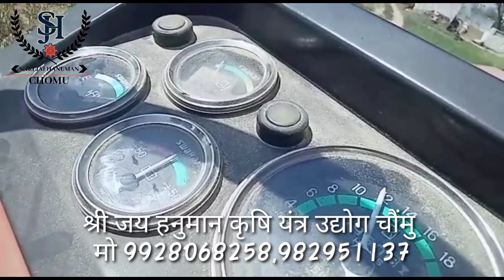कडबी बनाती राजस्थानी कटर थ्रेशर कंपाइन श्री जय हनुमान कृषि यंत्र उद्योग मो9928068258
श्री जय हनुमान कृषि यंत्र & ई-मित्र सेंटर सामोद रोड़ एचपी गैस गोदाम महिन्द्रा लाइब्रेरी के पीछे चौमूं जयपुर राजस्थान

Director
-Mr.suwalal saini
Director & H.O.D
mr. Kamal saini

.पता - सामोद रोड एचपी गैस गोदाम के पास चौमूं जयपुर (राजस्थान)303702
हमारे टेलीग्राम ग्रुप को ज्वाइन करने के लिए नीचे दी गई लिंक पर क्लिक करें
what's app or telegram no.9983431968
हमारे और वीडियो देखने के लिए यूट्यूब पर सर्च करें-
Shri Jai Hanuman krishi yantra udyog chomu👈👆👆👆👆👆👆👆👆👆👆👆👆👆👆👆
या हमारे यूट्यूब चैनल की लिंक पर क्लिक करो
हमारी फेसबुक लिंक पर क्लिक करके और अधिक विडियो देख सकते है
ऑल मल्टी क्रॉप थ्रेसर चाफ कटर,
 हडम्बा टोकरी साइड कंपाइन,
साइड सुंड मॉडल,
अनाज भरने की डोली, रेगुलेटर , 3 स्पीड गियर बॉक्स , आदि सभी प्रकार की कृषि यंत्र मशीन उपलब्ध.